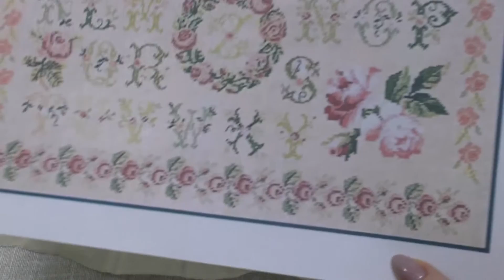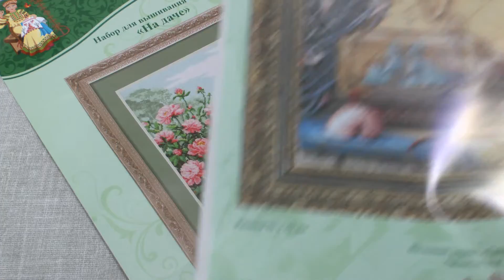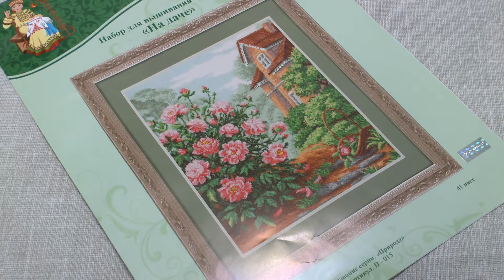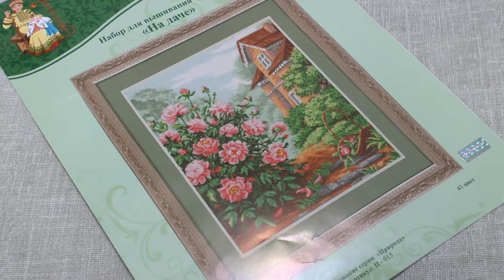100. Вышивальная неделя 10 - 16 февраля 2020